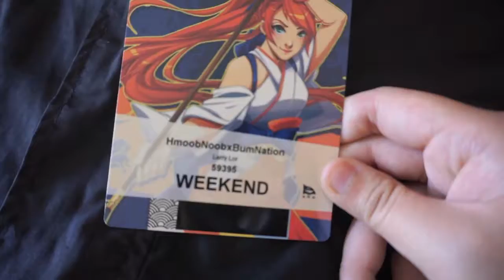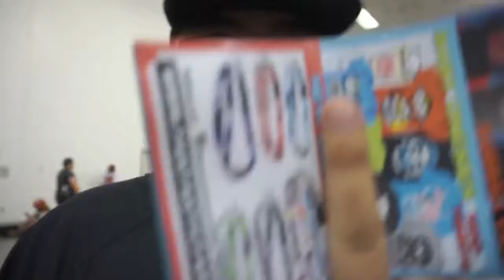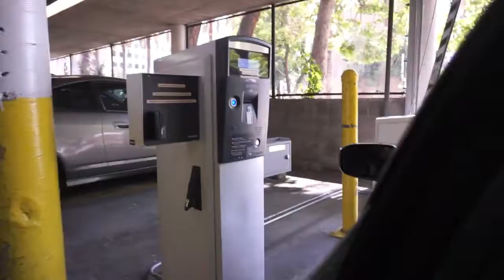Fanime 2016 Vlog Part 2 Friday, Saturday, & Sunday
I didn't get to record as much as I wanted to as well as attend the cosplay gathering and panel that I had planned to but I still had a lot of fun. Hopefully I  will be able to vlog better next time.